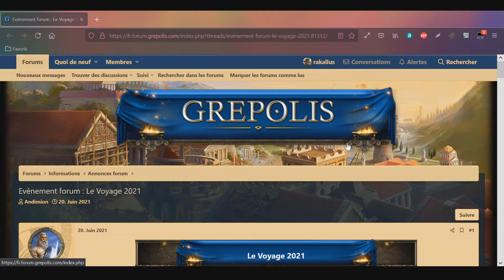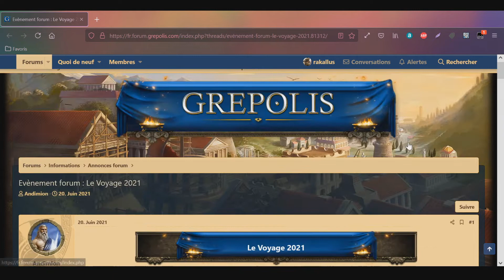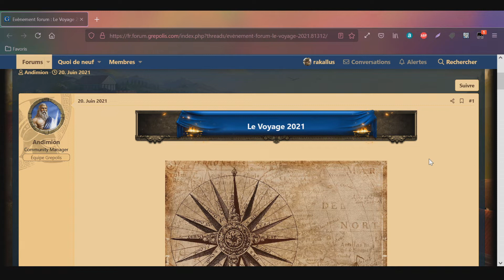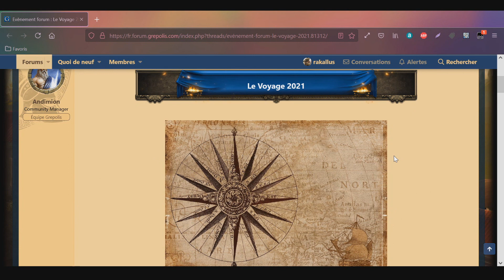Grepolis : L'event avec un seul participant !